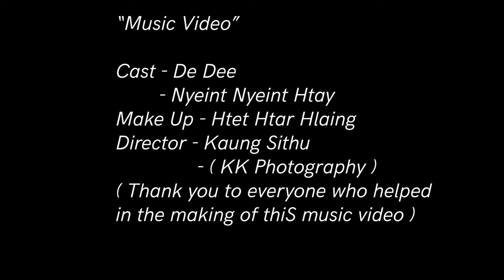Kyaw Win Myint - Zay Paw Tal ( Music Video )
Title - စျေးပေါတယ် ( Music Video )

Artist - Kyaw Win Myint
Songwriter - Kyaw Win Myint
Prod by - Wonderland
Mixing & Mastering - Wonderland
Studio - Beatz Recording Studio

Starring -De Dee,Nyeint Nyeint Htay &
           Kyaw Win Myint
Director - Kaung Sithu ( KK Photography )
Make up - Htet Htar Hlaing
Editor - Kaung Sithu & Kyaw Win Myint
Colorist - Kaung Sithu